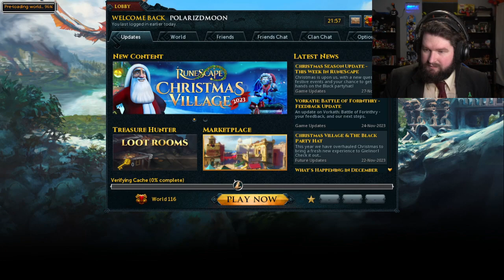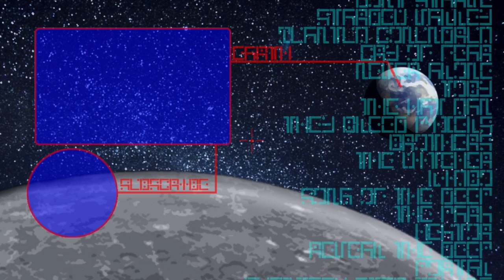THE QUEEN - RuneScape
This might be the largest monster we have come
across in this game so far, we've seen larger
creatures, but none that we could actually fight.